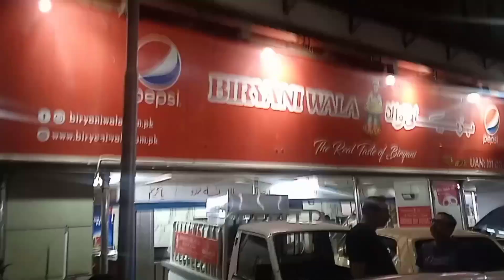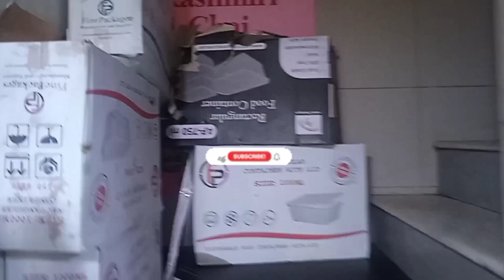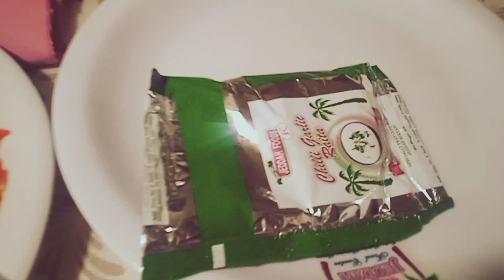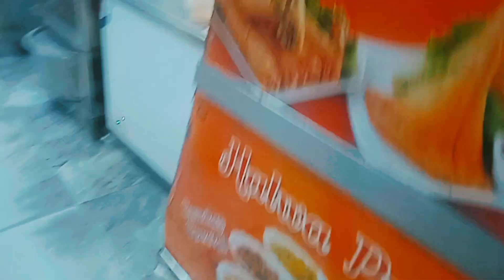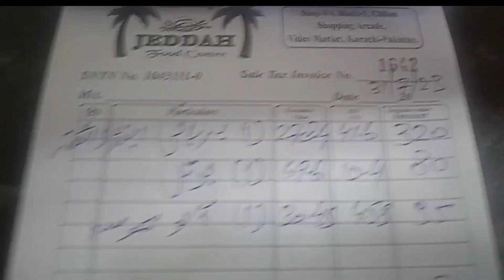CLIFTON FAMOUS BIRYANI VLOG